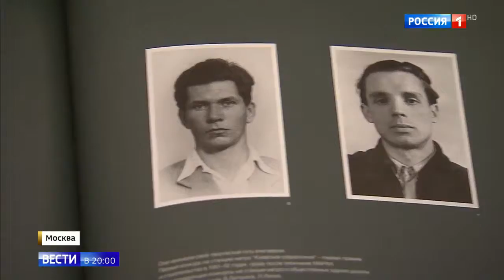Советское наследие в московском метро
Советское наследие в московском метро  06 04 18